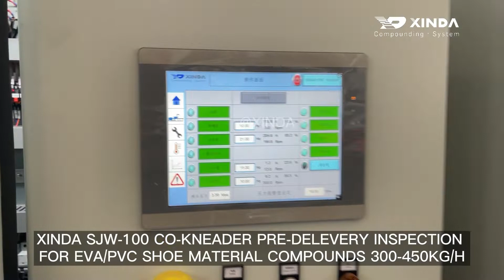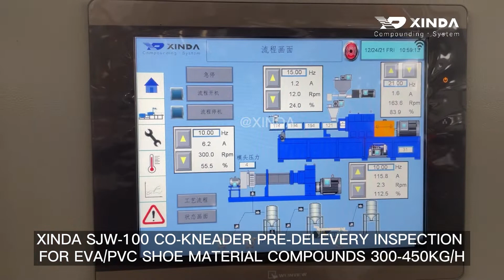Xinda SJW-100 Co Kneader Pre-Delivery Inspection for EVA/PVC Shoe Material Compounds 300-450kg/h